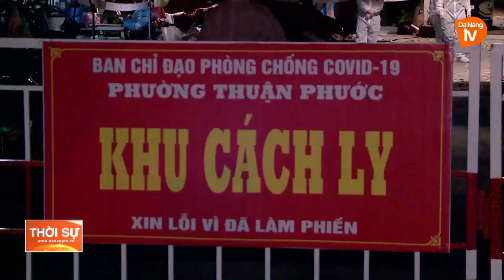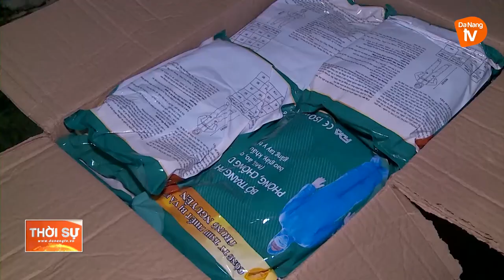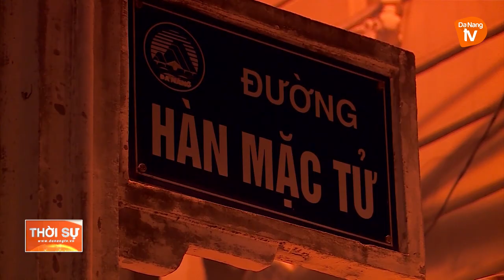QUẬN HẢI CHÂU: KHẨN TRƯƠNG GIÃN DÂN TRONG ĐÊM